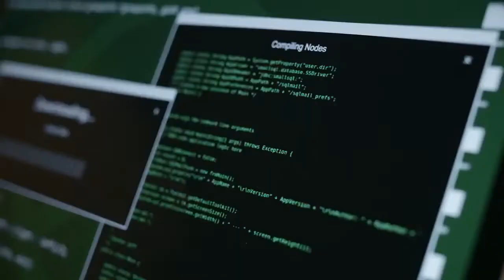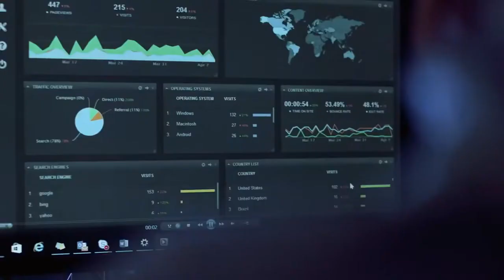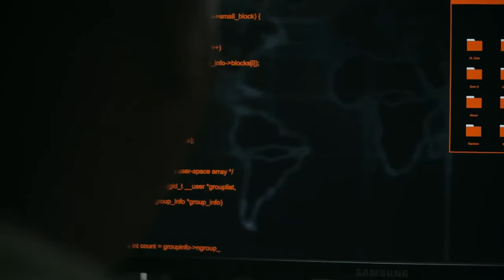Cyber Security | SOC Attack | Hacking | Short Film | Cybersec Live